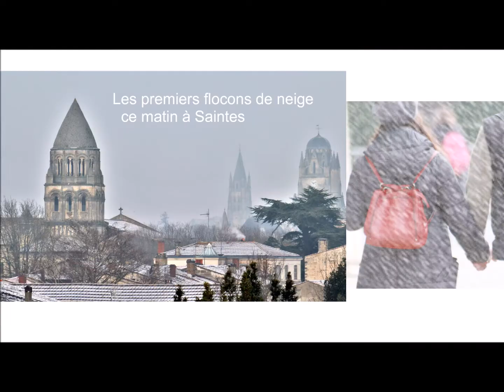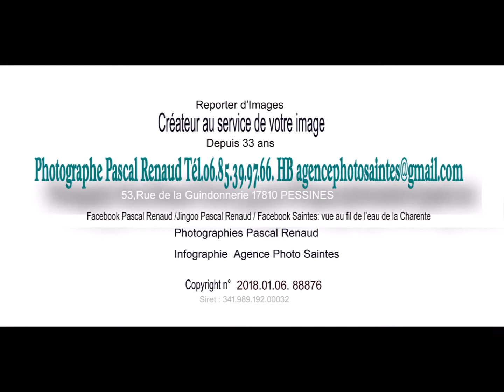SAINTES (17) les premiers flocons de neige ce matin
SAINTES (17) les premiers flocons de neige mardi 6 février en images..